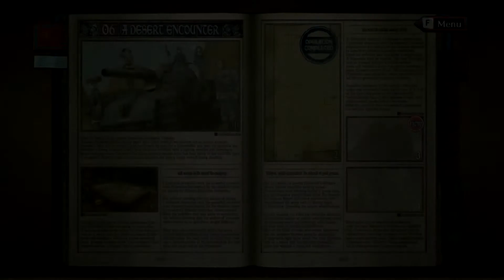Valkyria Chronicles: Sand im Getriebe #12 [GERMAN/DEUTSCH]